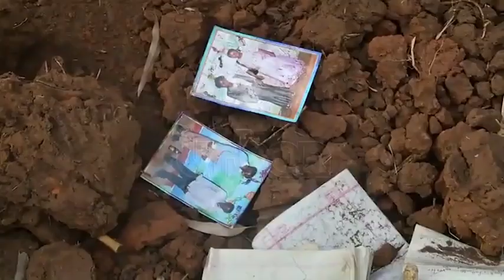Four lives lost in three attacks